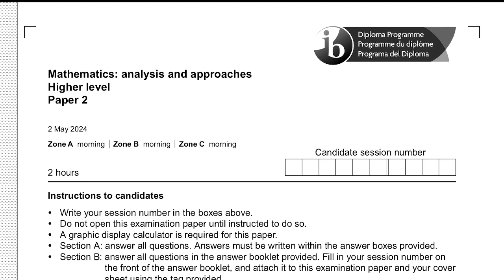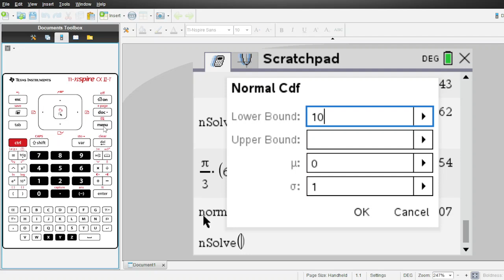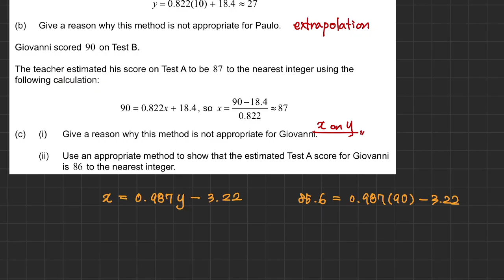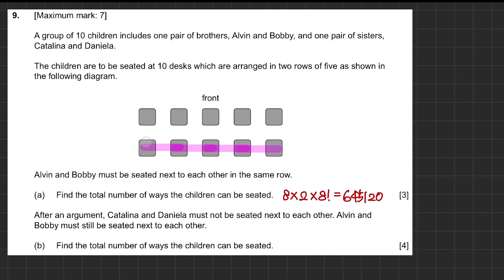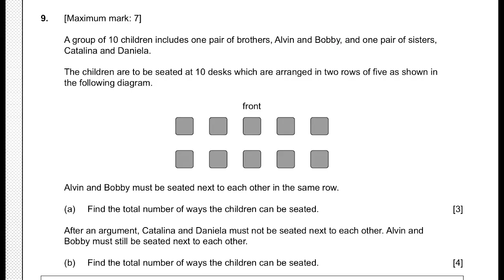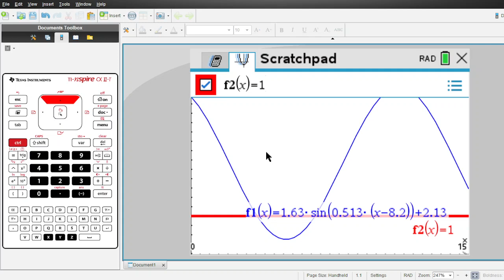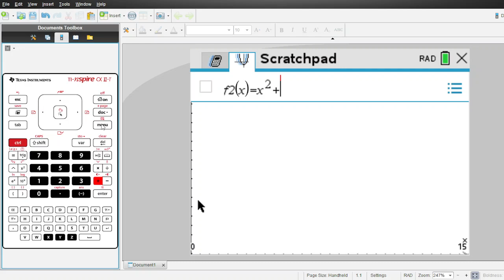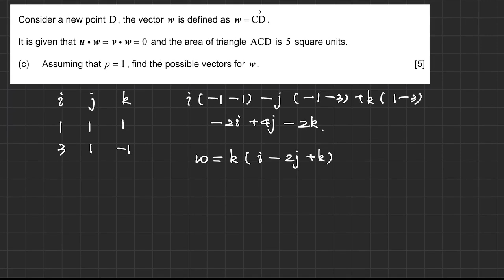[한국어][IB MATH PAST PAPER] AA HL 2024 MAY TZ1 PAPER 2 기출문제 풀이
M24/5/MATHX/HP2/ENG/TZ1